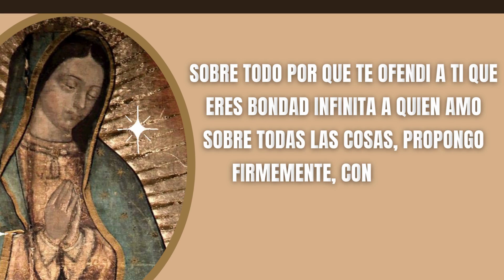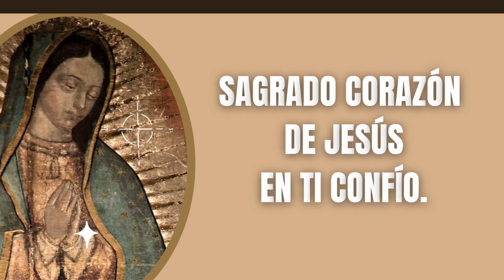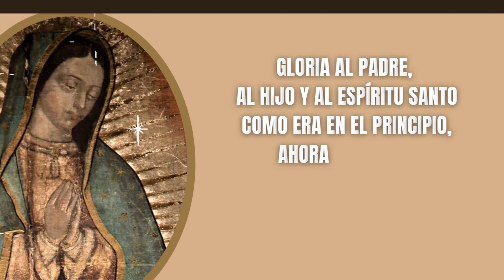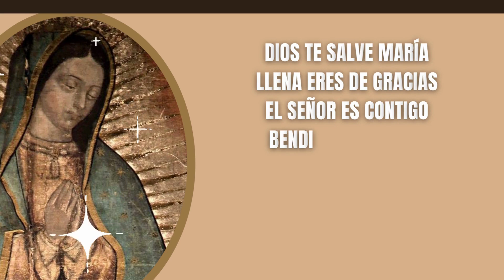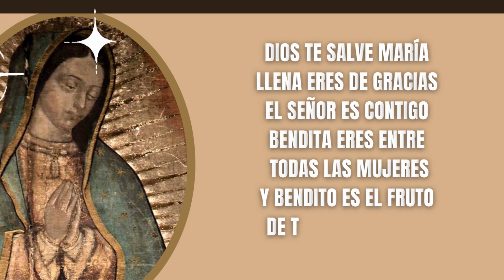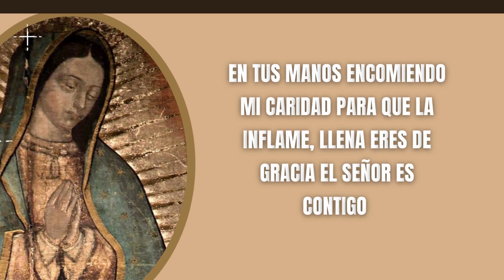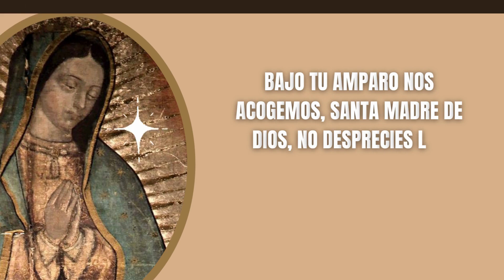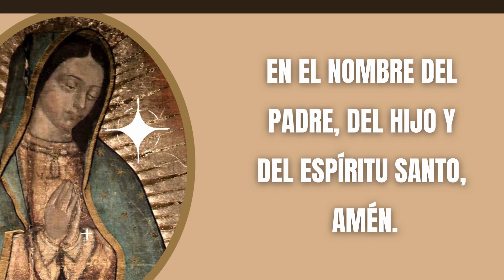Misterios Gloriosos - Domingo - Santo Rosario | 1er Domingo de Adviento | Virgen de Guadalupe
🔴 Acompáñame a Rezar el Santo Rosario de Hoy Miércoles.
Ofrezcamos este ramo de 50 Rosas a nuestra Virgen Santa María de Guadalupe, Madre de Dios y Madre Nuestra.

El rezo del Santo Rosario ala Virgen de Guadalupe de hoy | Misterios Gloriosos |Virgen María | Santo Rosario de Hoy

Oraciones Iniciales

Todos: Y mi boca proclamara tu alabanza

Jaculatoria

Todos: Amén

Guía
Padre Nuestro:

Cristo, óyenos.
Cristo, escúchanos.